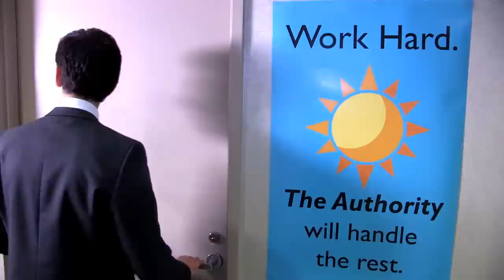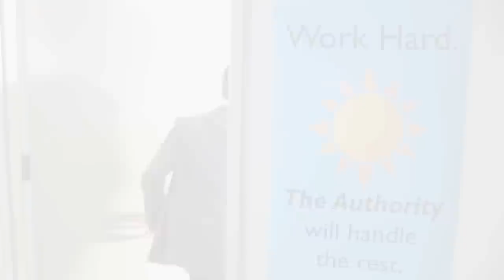Jonas Karlsson's The Room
From one of Sweden's rising stars comes a Kafkaesque masterpiece about how far we will go--in a world ruled by conformity--to live an authentic life.